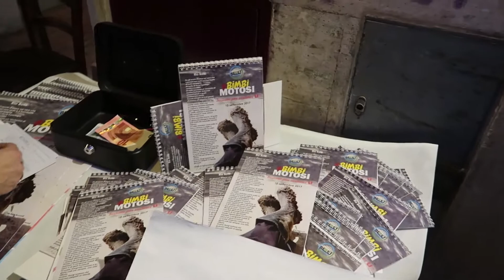Salsicciamo 2017 - Antica Norcineria Battaglia‎ Livorno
Antica Norcineria Battaglia‎ Livorno
L' Antica Norcineria Battaglia per il quinto anno consecutivo apre le porte del laboratorio per mostrare alla clientela il suo modo di lavorare attraverso il prodotto più significativo della sua produzione: le SALSICCE! Queste verranno insaccate davanti agli occhi dei presenti per permettere di capire come nasce uno dei prodotti più diffusi nelle grigliate di tutto il mondo. L'evento Salsicciamo si inserisce ancora una volta negli eventi esterni di MareDiVino , per questo saranno presenti i sommelier Fisar Delegazione Livorno. Durante L'evento sarà possibile acquistare il Calendario "Bimbi Motosi Livorno" il cui ricavato sarà destinato in beneficenza per tutti gli alluvionati